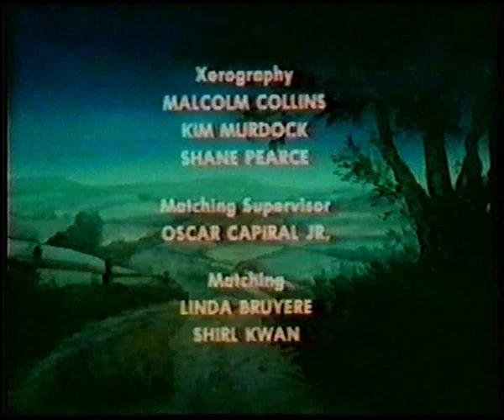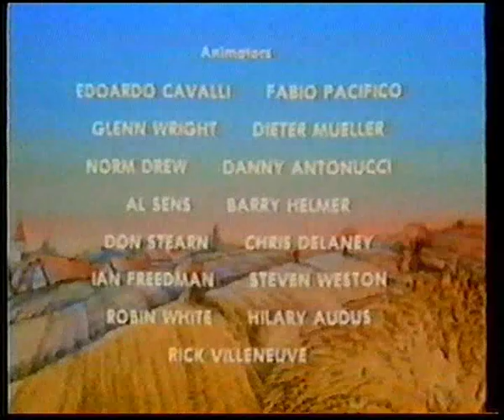Especial Quasar kids Presenta : El soldadito de plomo y Rumpelstiltskin Doblaje latino